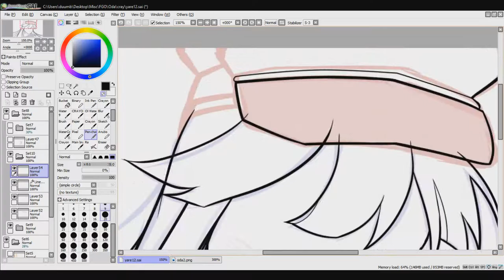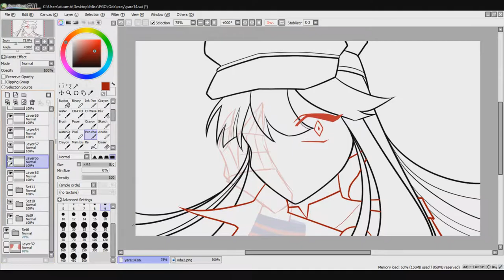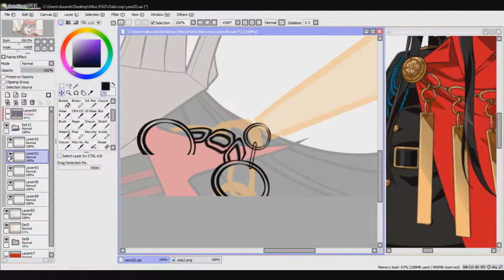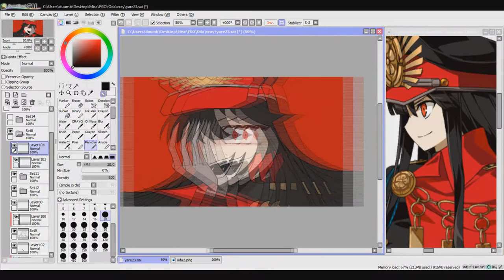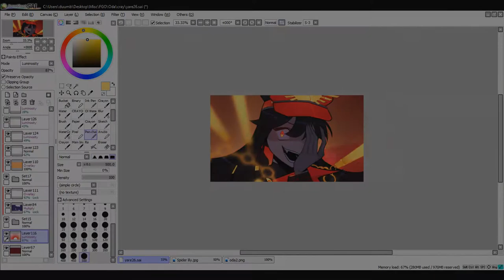【FGO Speedpaint】Oda Nobunaga!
Demon King of the Sixth Heaven

 ▶ Black Catcher - Vickeblanka
 ▶ エバ/ メリッサ・キンレンカ Cover